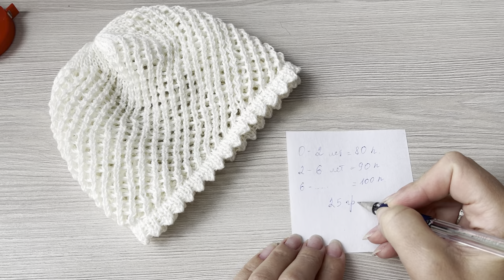МК Летняя шапочка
🌼 **Мастер-класс: Вязание летней шапочки**
🌼Дорогие любители вязания! В этом видео я покажу вам, как связать очаровательную летнюю шапочку с оригинальным узором и украшением в виде вязаного цветка, вдохновленную модой 60-х годов.
Эта шапочка станет стильным аксессуаром для вашего летнего гардероба! ☀️🧶
- Подробная пошаговая инструкция по вязанию шапочки;
- Объяснение техники выполнения узоров и формирования формы шапки;
- Как связать изящный цветок, который станет изюминкой вашей работы;
- Советы по выбору пряжи и цветовой гаммы для летнего настроения.
💖 **Вы сможете создать уникальный аксессуар, который будет прекрасно смотреться как на прогулке, так и на празднике!** Я расскажу о том, как добиться идеальной посадки и как украсить шапочку по своему вкусу.
🌷 **Не упустите возможность добавить нотки винтажного стиля в ваш гардероб!**
- наш чат.

Жду вас у себя в чате моего канала в телеграмм «ВРЕМЯ ВЯЗАТЬ» tt.me/...nit там отвечу на все вопросы и покажу ещё больше интересного о вязании.